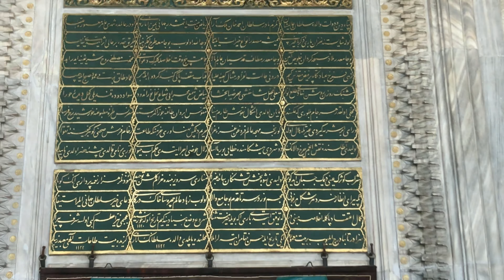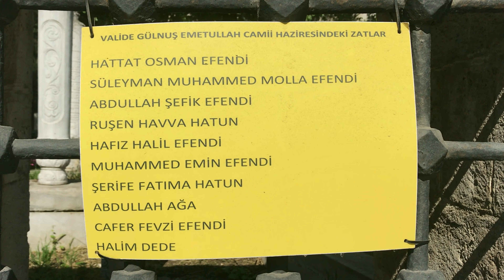Safe Jungle's hike in Istanbul || Almedağ || Çekmeköy || One of best places for Hiking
I'm very grateful to the Istanbul Muslim Collective, a welfare organization for arranging such hiking and providing the best hiking guides and group fellows.
We hiked almost 14 KM in Almedağ, Çekmeköy's area, with a total elevation of around 400 meters.
IMC Links are as follows, suppost them:
It was not enough to make ourselves tired but It's best for health as well as for enjoying special with such nice fellows.
Hiking plays an important role it seems as it helps in Weight loss, prevention of heart disease, reduced hypertension (high blood pressure), improved mental health, and help to prevent diabetes.